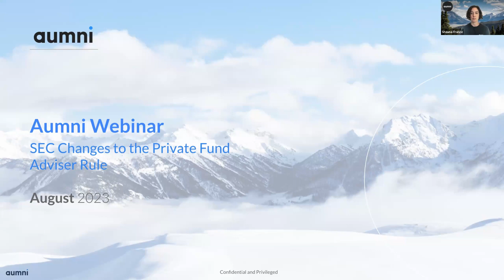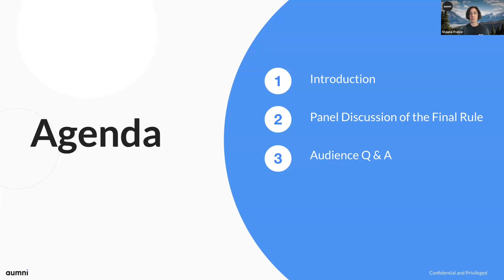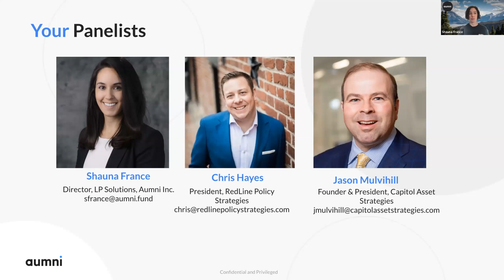Aumni Webinar - SEC Changes to the Private Fund Adviser Rule